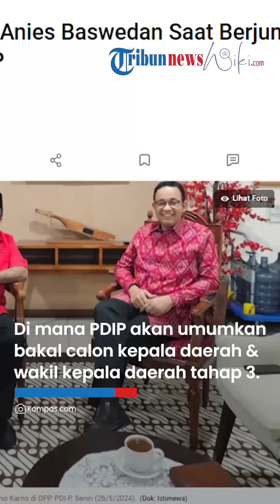Sempat Foto Bareng Rano Karno, Anies Tak Tampak di Kantor DPP PDIP, Batal Diusung?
TRIBUN-VIDEO.COM - Anies Baswedan terlihat bertemu dengan politikus Rano Karno di Kantor DPP PDI Perjuangan di Jalan Diponegoro, Menteng, Jakarta Pusat, Senin (26/8/2024).

Pertemuan ini terungkap melalui foto yang diterima Kompas.com. Dalam foto tersebut, Anies dan Rano Karno duduk berdampingan di sebuah ruangan, keduanya mengenakan kemeja merah yang identik dengan partai berlambang banteng.

Rano Karno tampak mengenakan kemeja merah seragam kader PDI-P, sementara Anies berkemeja tenun merah. Di meja di depan Anies, terlihat secangkir kopi dan sebuah buku berwarna coklat.

Meski sudah berada di kantor DPP PDI-P, keduanya belum masuk ke ruangan di lantai lima, di mana PDI-P akan mengumumkan bakal calon kepala daerah dan wakil kepala daerah tahap ketiga.

Hingga berita ini ditulis sekitar pukul 15.50 WIB, Anies dan Rano Karno belum terlihat di acara tersebut. Sementara itu, Ketua Umum PDI-P Megawati Soekarnoputri masih menyampaikan pidatonya di hadapan para kader dan awak media.

Sebelumnya, Anies dikabarkan masih menunggu keputusan dari Megawati untuk maju dalam Pilkada Jakarta 2024.

PDI Perjuangan direncanakan mengumumkan calon gubernur dan wakil gubernur yang akan diusung pada siang ini, Senin (26/8/2024).

Adapun calon kandidat gubernur yang disebut-sebut adalah Anies Baswedan dan Basuki Tjahaja Purnama (Ahok), dengan kabar bahwa posisi wakil gubernur akan diisi oleh Rano Karno.